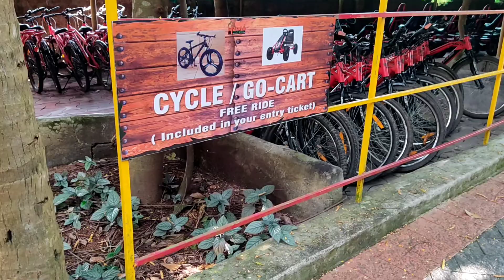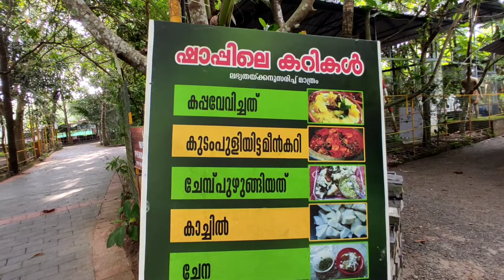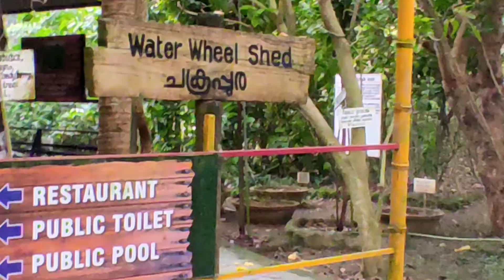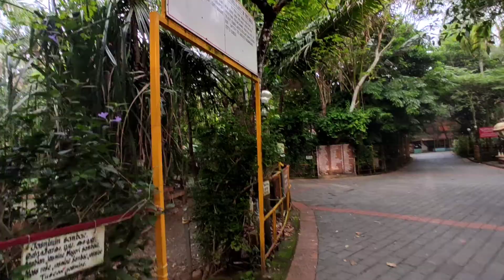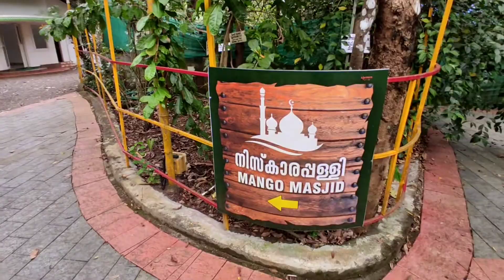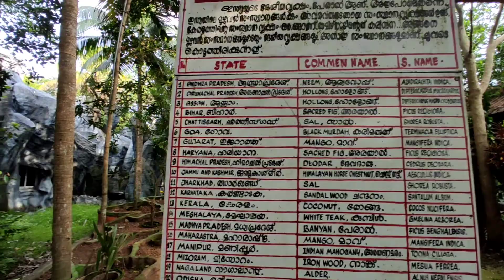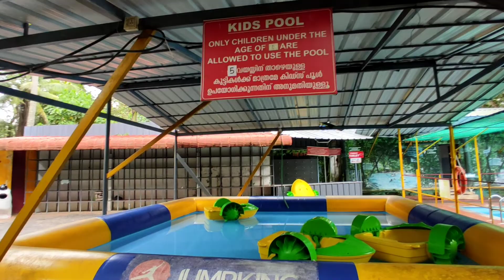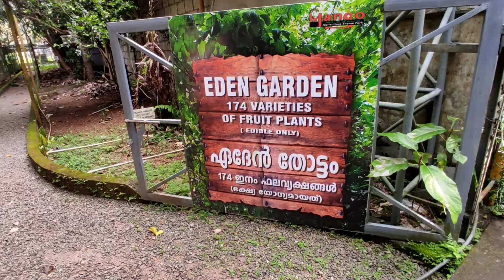Part 3/World Agriculture Them Park-Mango Meadows,Kaduthuruthi,Kottayam, Kerala, India